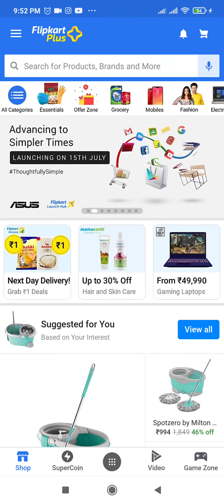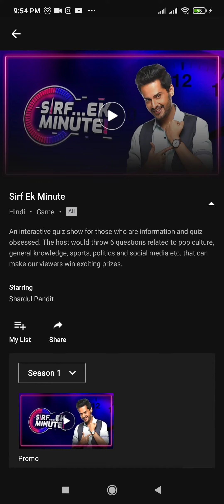Flipkart Sirf Ek Minute Quiz Details | Flipkart New Video Show Details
Topics Covered :-

sirf ek minute flipkart details
flipkart new show sirf ek minute
flipkart sirf ek minte quiz details
flipkart new show details
flipkart new video show
flipkart sirf ek minute contest details
pathania brothers
flipkart quiz
flipkart contest
flipkart video
flipkart
quiz
contest